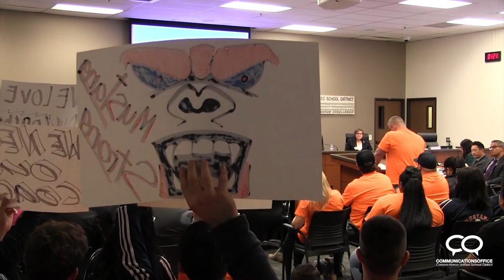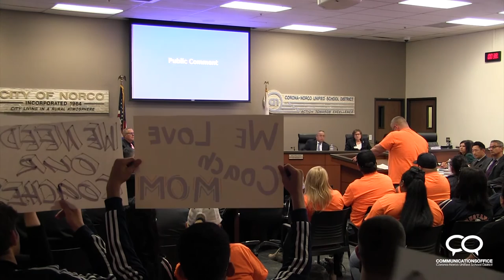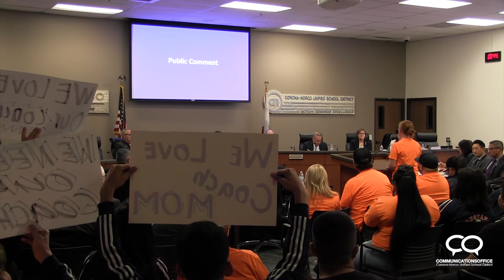CNUSD Board Meeting 01-21-2020